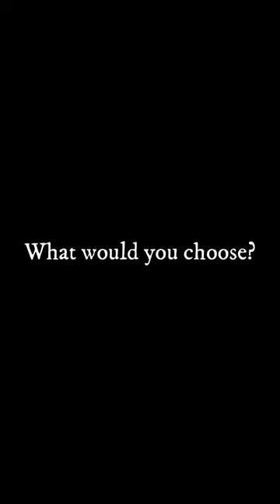The Enchanted Paintbrush: Protect